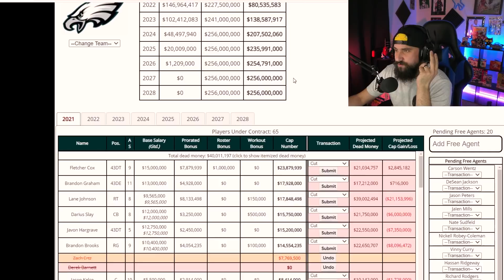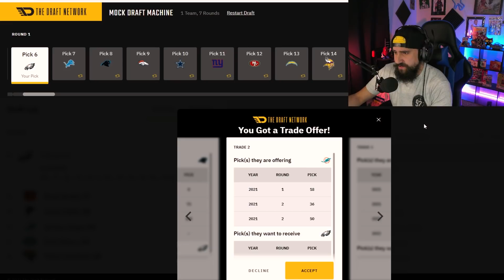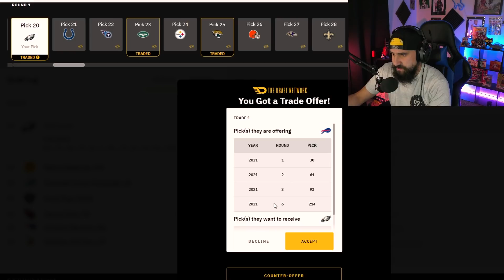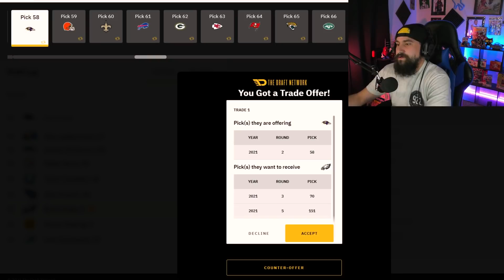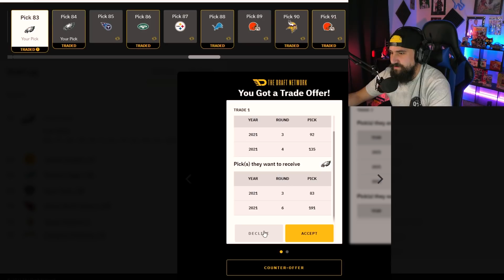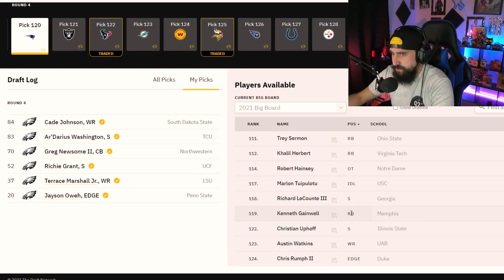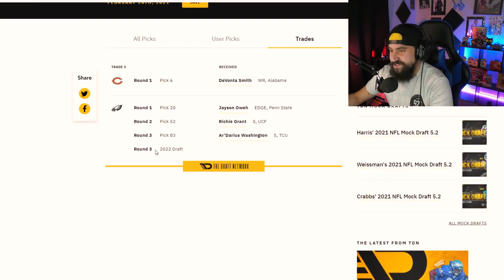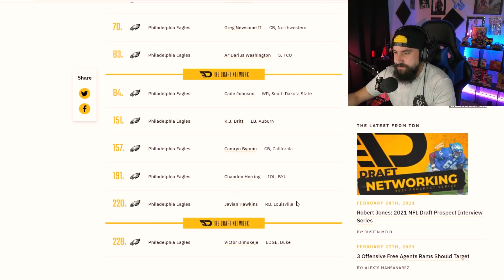Philadelphia Eagles 2021 NFL Mock Draft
Be on the look for more of my 2021 NFL Mock Drafts!